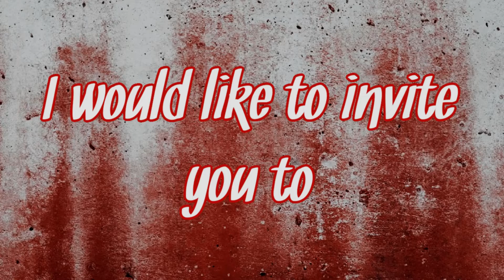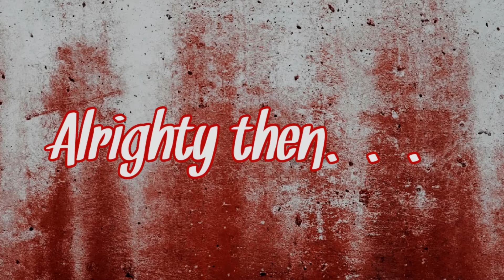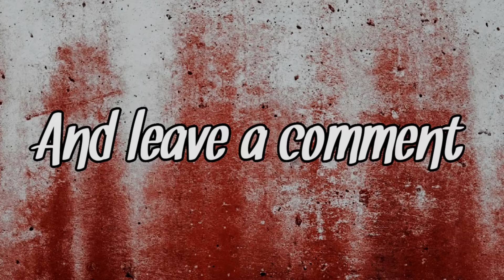Halloween 2022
Video that goes with blog post dated Oct 31